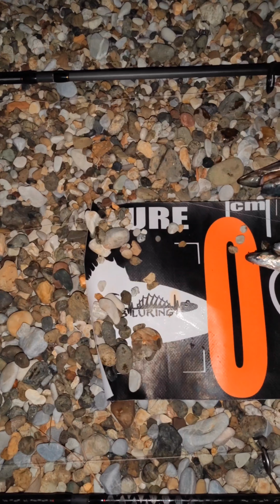ΛΟΥΤΣΟΣ προσωπικό ΡΕΚΟΡ με μήκος 110cm 🤯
Το καλύτερο και μεγαλύτερο ΔΏΡΟ για την ονομαστική μου εορτή από την θάλασσα EVER!!!🐊🐊🐊🐊
Παιδιά δεν μπορώ να σας περιγράψω την χαρά μου με λόγια.. Νομίζω πως το χαμόγελο μου στο βίντεο τα λέει όλα.. Κυνηγήστε αυτό που αγαπάτε και δεν θα χάσετε.. Αυτό μου έχει διδάξει εμένα η θάλασσα.. Και θα καταλάβετε εξηγώντας σας την χθεσινή μου ιστορία!!!
Η ιστορία έχει ως εξής:
Κατάφερα να πάω στο χωριό της γυναίκας μου για Πάσχα τέσσερις μέρες Παρασκευή, Σάββατο Κυριακή και Δευτέρα. Μόνο μια από αυτές τις μέρες θα αφιέρωνα για ψάρεμα και αυτή θα ήταν η Δευτέρα όπου επιστρεφοντας για Αθήνα από Ιωάννινα θα έκανα κάποιες στάσεις σε κάποια σημεία. Έτσι σταμάτησα πρώτα κατά το μεσημέρι προς απογευματάκι να κάνω Wading σε μια παραλία του Αμβρακικου στις πρώτες βολές έπιασα έναν ωραίο Λαβρακα μεσα σε ωραίες συνθήκες για για wading κόντρα δυνατούς ανέμους και μέσα σε μεγάλα κύματα ψαρευα. Έπειτα όμως η απόλυτη σιωπή.. Δεν επέμεινα και πολύ γιατί είχα δρόμο ..
Στην επιστροφή με παίρνει τηλέφωνο ο κουμπάρος μου και μου λέει "Εργαλείο από Κόρινθο και κάτω είναι όλα κόκκινα.. Δεν κουνιέται τίποτα.. Πολύ κίνηση!!
Κι έτσι αποφασίζω να κάνω στάση... Προτιμούσα να ψαρέψω δύο ώρες Λουτσους παρά να είμαι δύο ώρες κολλημένος στο αμάξι..
Έτσι πήρα τηλέφωνο κατευθείαν τον φίλο μου Moisis Liaskos και του είπα τα νέα.. Θα έρθεις του λέω? Δίχως δεύτερη σκέψη μου είπε ναι... Έρχομαι!!
Φτάσαμε στο μέρος ταυτόχρονα.. Ξεκινήσαμε και ψαρευαμε.. Ξεκίνησε ο Μωυσής πιάνοντας έναν μεγάλο Λουτσο με σιλικόνη ο οποίος όμως λίγο πριν βγει στην παραλία του έκοψε το παράμαλλο.. Στην συνέχεια όμως ο δεύτερος που έπιασε δεν την γλύτωσε.. Κι έτσι ένα μαδερι ο Μωυσής το είχε αγκαλιά!!
Εγώ δεν είχα πάρει ούτε χτύπημα.. Ώσπου κάποια στιγμή μετά από αρκετή ώρα έχοντας περασμένη στην παραμάνα μου μια σιλικονιτσα μικρή 8,9cm σε συνδυασμό με ένα jighead 7gr έπιασα έναν μεγάλο Λουτσο αλλά ξεψαρισε..
Έπειτα από τρεις βολές με την ίδια σιλικόνη ΚΌΛΛΗΣΑΝ τα ΠΆΝΤΑ!!! Χτύπημα στην Lucky John HAMMA STICK 3,5" καρφωμα και.. ΤΑ ΦΡΈΝΑ ΠΗΡΑΝ ΦΩΤΙΆ!! Έζησα μια από τις πιο δυνατές μάχες της ΖΩΗΣ ΜΟΥ!! Πλησιάζοντας ο Λουτσος στην παραλία μου λέει ο Μωυσής.. "Εργαλείο αυτό το ψάρι δεν το χάνουμε.." και βουτάει το ένα πόδι μέσα στο νερό βραχηκε και με βοήθησε να τον σύρουμε έξω στην παραλία..
Πλέον ήταν γεγονός.. Είχα καταφέρει και είχα ΠΙΆΣΕΙ τον Λουτσο της ΖΩΗΣ ΜΟΥ και αυτό γιατί με μια σιλικονιτσα τόσο δα κατάφερα να μην κόψει σε συνδυασμό Πάντα με την ΤΎΧΗ αλλά και με συμβουλές καλών φίλων που μου έχουν δώσει στο παρελθόν!! Η ΧΑΡΆ μου απερίγραπτη.. Και το ΔΏΡΟ που κρατούσα αγκαλιά ήταν ΕΠΙΒΛΗΤΙΚΌ!!!
Υ. Γ. Κατά τη διάρκεια της μάχης σκεφτόμουν τις συμβουλές του αγαπημένου μου φίλου Manolis Arvanitis που την τελευταία φορά που είχα πάει για Λουτσους κι έφαγα δύο κοψίματα μιλήσαμε.. Και μου έδωσε μια συμβουλή όσον αφορά την μάχη με ένα μεγάλο Λουτσο.. Μου είχε πει "θα ακολουθείς την πορεία που έχει ο Λουτσος... Πηγαίνει δεξιά ο Λουτσους κι εσύ προς τα δεξιά με το καλάμι προς τα δεξιά.. Πηγαίνει αριστερά το ίδιο.. Κι εσύ μαζί του και το καλάμι προς την κατεύθυνση που πάει πάντα ο Λουτσος.. Και όχι πολύ κόντρα!!" ακολούθησα αυτή τη συμβουλή που μου είχε δώσει η οποία ισχύει για όταν έχουμε πιάσει Λουτσο με σιλικόνη και βγήκα κερδισμένος!! Ευχαριστώ Μανωλο!!!
ΕΞΟΠΛΙΣΜΟΣ
ΚΑΛΑΜΙ: RYUJI SKY FORCE 2.48M ΤΕΛΟΣ ΒΔΟΜΑΔΑΣ ΘΑ ΕΊΝΑΙ ΔΙΑΘΈΣΙΜΑ Ελλάδα αποκλειστικό αντιπρόσωπος Ελλάδα και Κύπρο της εταιρείας είναι RIZOULIS SPORT FISHING STORE όποιος ενδιαφέρεται για ΧΟΝΔΡΙΚΗ ή ΛΙΑΝΙΚΉ πώληση μπορεί να επικοινωνήσει μαζί του στο 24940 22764
ΜΗΧΑΝΙΣΜΟΣ: SHIMANO TWINPOWER C3000XG
ΝΗΜΑ: OCEAN DEVIL SILK OCEAN CAST PE 1
FishingLab
ΤΕΧΝΗΤΌ: Σιλικόνη Lucky John HAMMA STICK 3,5"
ΨΑΡΙ: ΛΟΥΤΣΟΣ 110cm